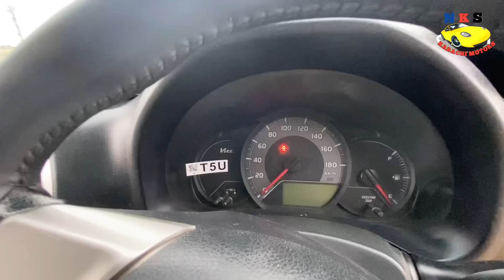Sunday Car Bazaar Cheap Price l Suzuki Mehran 1 Lakh 60 Hazaar l Nks Karachi Motors l 23 July 2023 l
NEW KARACHI U P MOR DO NAMBER PAR LAGTA HAI